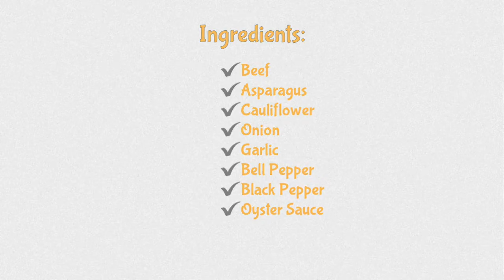How to Cook: Beef Asparagus with Cauliflower | Cooking Vlog • Yten Cook's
• How to Cook: Beef Asparagus with Cauliflower
Ingredients:

✔Beef
✔Asparagus
✔Cauliflower
✔Onion
✔Garlic
✔Bell Pepper
✔Black Pepper
✔Oyster Sauce